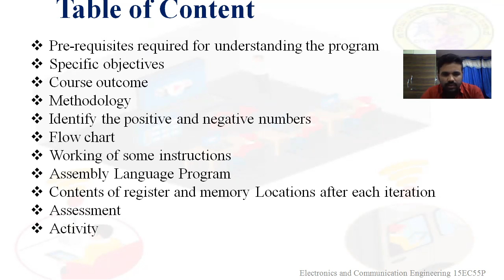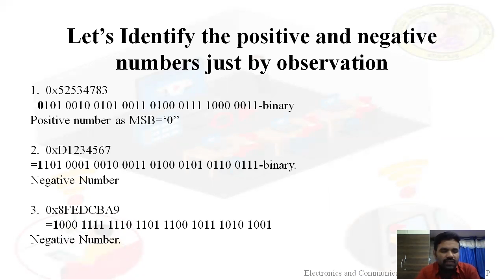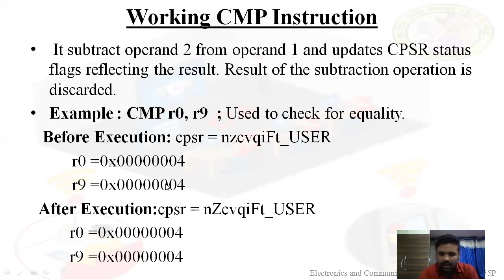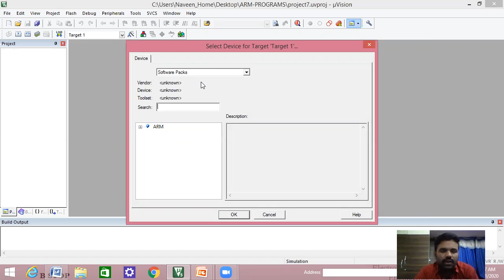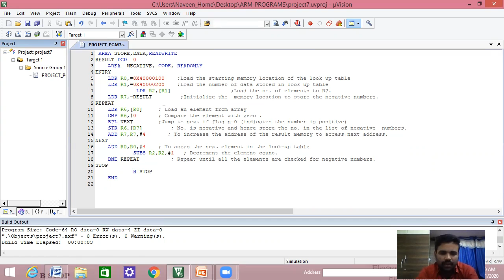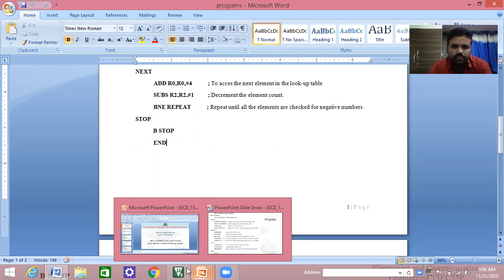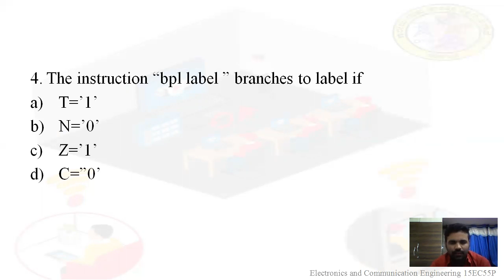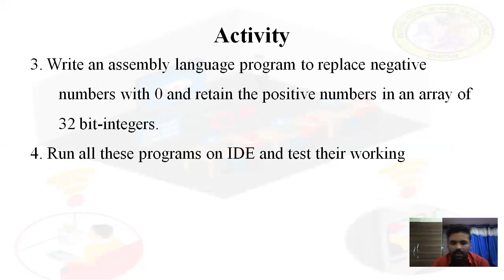Program to search and store all negative numbers in an array of 32-bit numbers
EC 15EC55P PA E7 Vi